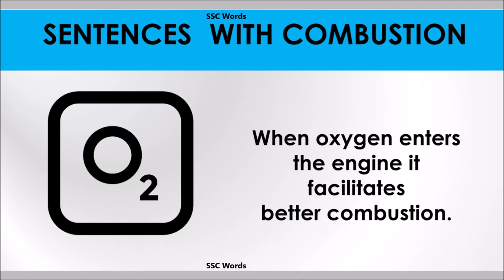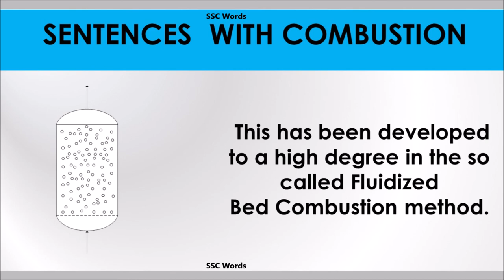Combustion word - Improve English - Meaning and 5 sentences - GRE / CAT / GMAT - SSC Words